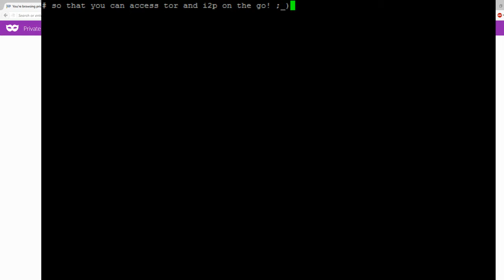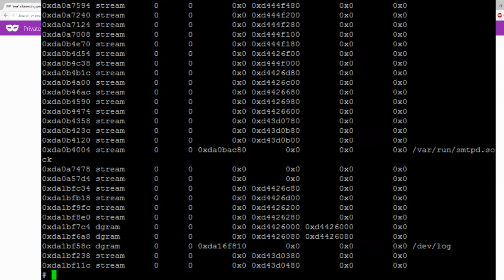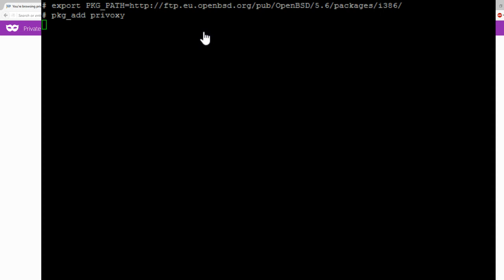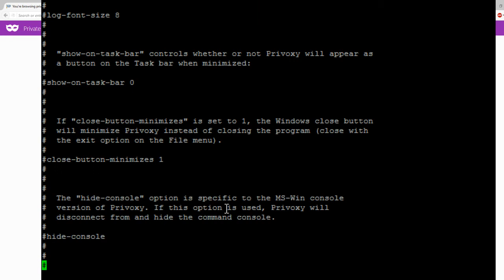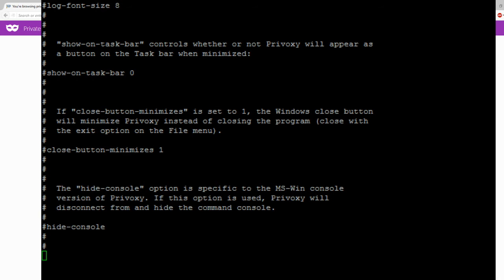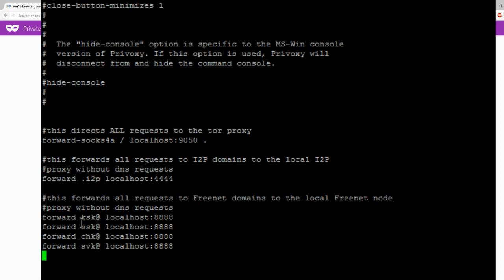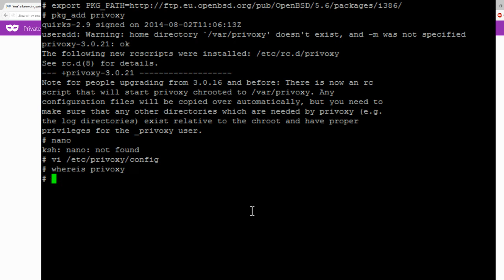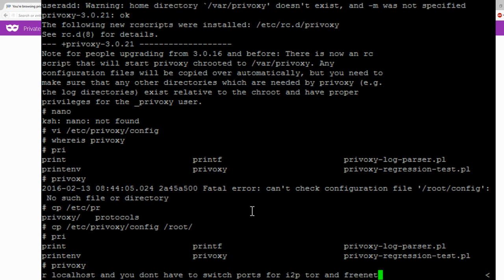I2p + Tor + FreeNet = Privoxy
How to install privoxy to run i2p tor freenet
then forward port 8118 then you're all set :)